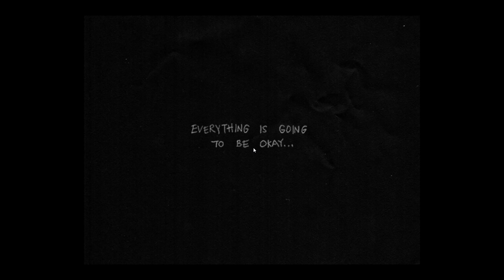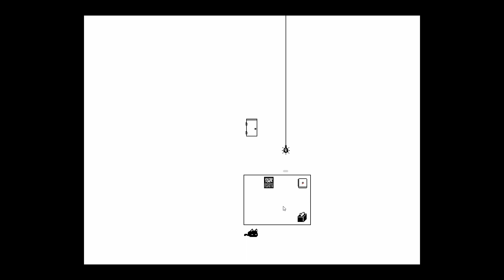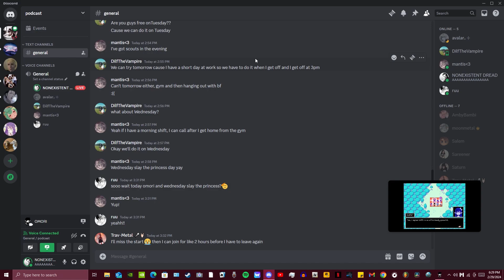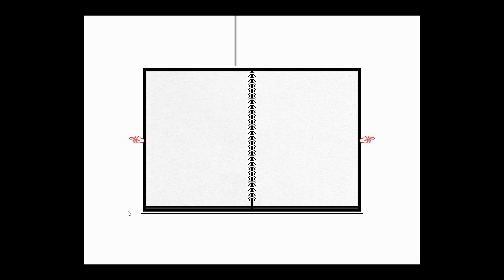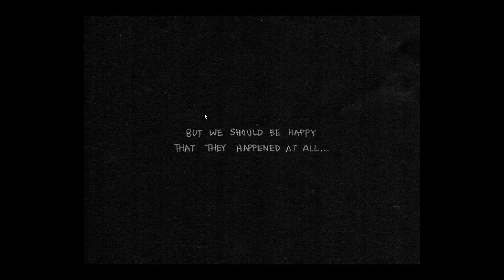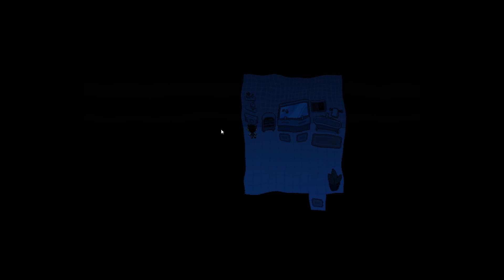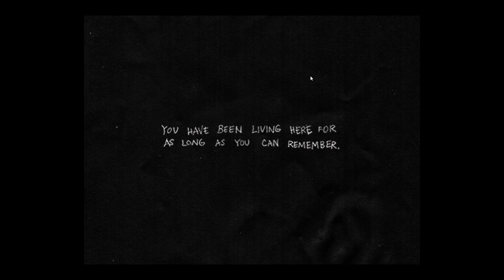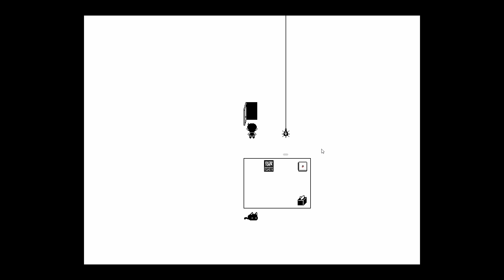Omori pt. 1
Today I'm joined by a few good friends to play an intriguing visual novel called Slay The Princess, and I must say, I really like this game!